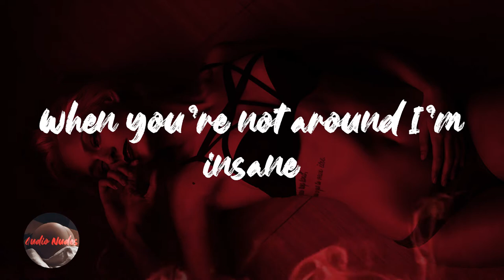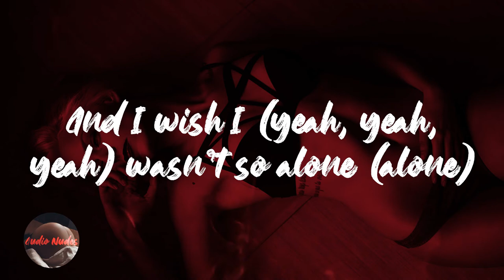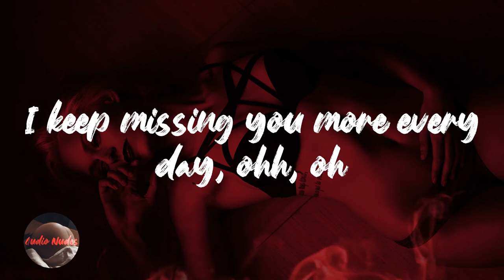Brasstracks - Still Life (Lyrics)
Lyrics Still Life - Brasstracks

It's a still life in this boring town
When you're not around I'm insane
And I wish I wasn't so alone
Every time you go, go away
And one kiss is all it really takes
Just one moment of a sweet escape
Yeah
Somebody told me
They missed the old me
Sunshine and fields of green
Uh, starin' at sky blue
But I can't fly without you
Like a feather without a breeze
Starin' at walls inside the room
Even the shadow's shaped like you
What do I know, other than this feeling?
Two in the mornin', wide awake
Too heavy a heart to have to wait
All that I need, is to be okay (okay)
Yeah (okay)
And I wish I (yeah, yeah, yeah) wasn't so alone (alone)
Every time you go, go away (yeah, ayy)
It's a still life (oh, yeah) in this quiet house
Not a single sound (not a single sound)
In this place (oh, whoa)
And I wish I (I wish I), wasn't so alone (wasn't so alone)
When you come back home, would you stay? (Woo)
I keep missing you more every day, ohh, oh
How much longer do I have to wait? (Ooh)